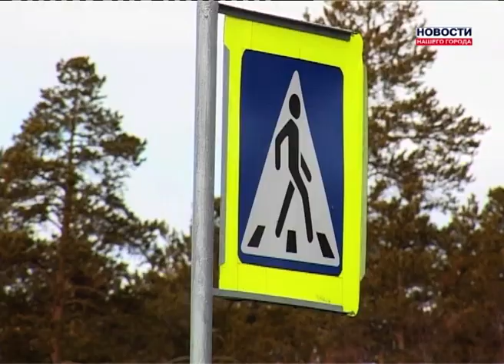Падает рекламный щит